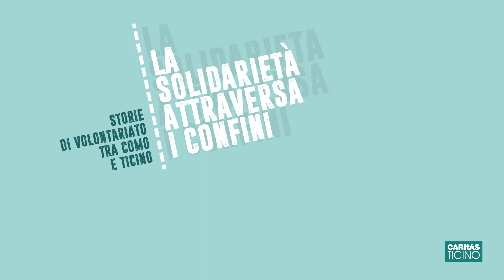La Solidarietà attraversa i Confini - Georgia Borderi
Intervento di Georgia Borderi, operatrice parrocchia di Rebbio (Como).

Estratto dall'evento 'La Solidarietà attraversa i Confini - Storie di volontariato tra Como e Ticino' tenutosi a Como domenica 24 Febbraio 2019, e organizzato dalle diocesi di Como e Lugano in collaborazione con Caritas Como e Caritas Ticino.